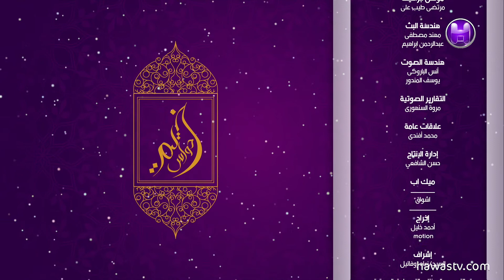برنامج خيمة حواس/الحلقة الرابعة/الجزء التاني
خيمة حواس

برنامج حواري ترفيهي خلال شهر رمضان المبارك يحضر البرنامج مطرب ومطربة مع فرقة موسيقية يعرض خلال كل حلقة تقارير من الدول التالية او اتصالات عبر سكايب من السعودية والامارات ومصر والجزائر وبغداد يستضيف البرنامج أيضاً ممثل او فنان ورجل اعمال يتخلل البرنامج فقرة كوميدية واتصال مع نجوم الاعمال الدرامية ويخصص يومي الخميس والجمعة لاستضافة ضيوف رفيعي المستوى خيمة حواس يومية ممتعة تشارككم فرحة شهر رمضان المبارك  في سحوراته تتميز الخيمة بحضور متنوع من نجوم الاعلام ومشاهير الفن ونخبة المجتمع من تقديم الاعلامية حنين صالح